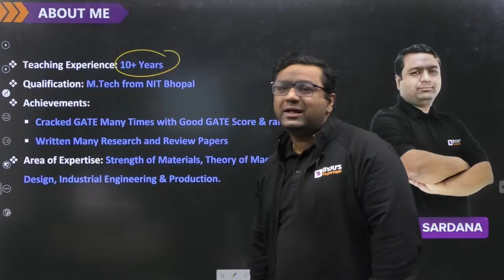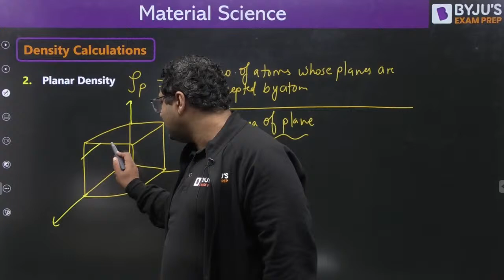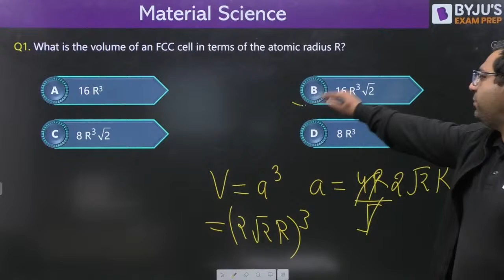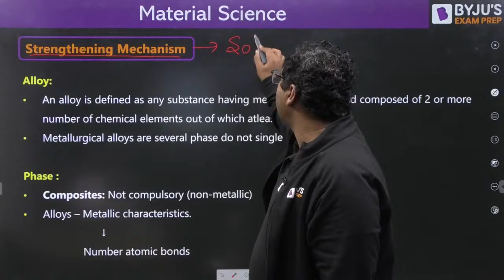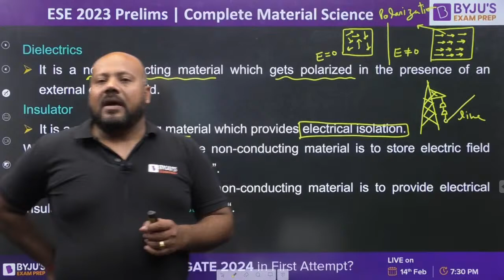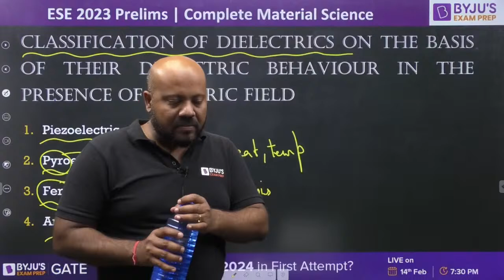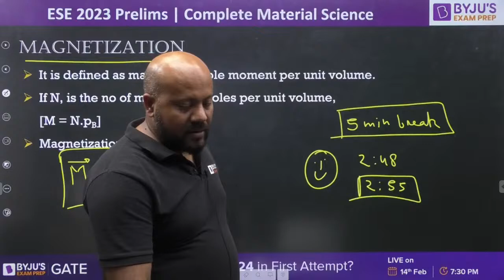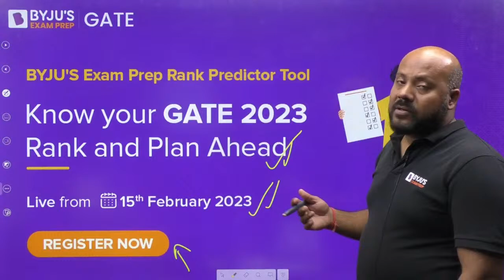ESE Prelims 2023 | Material Science Marathon Class | UPSC ESE (IES) Preparation | BYJU'S GATE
Join this Material Science marathon class to revise basics of Material Science for the ESE Prelims 2023 exam.

In this session, BYJU’S Exam Prep GATE experts Dheeraj Sir and Ashutosh Sir, discuss basics of Material Science and Engineering for the ESE Prelims exam. Material Science is an important part of the Paper 1 for all streams as well as Paper 2 for Electrical Engineering. The weightage of Material Science for ESE has always been good, so this makes the subject highly critical for revision. Watch this complete Material Science marathon class to cover all important concepts for the ESE Prelims 2023 exam.

Advantages of joining this session:
- In-depth basics of Material Science revision
- Get Material Science notes for UPSC ESE 2023
- Practise Material Science questions for ESE Prelims

This session boosts your conceptual understanding of Material Science, so make sure you don’t miss this one.